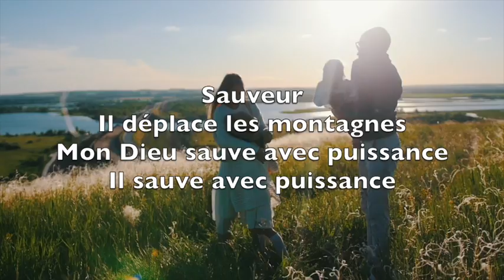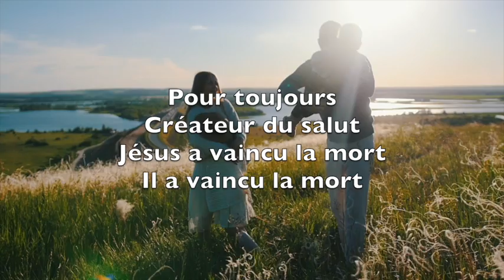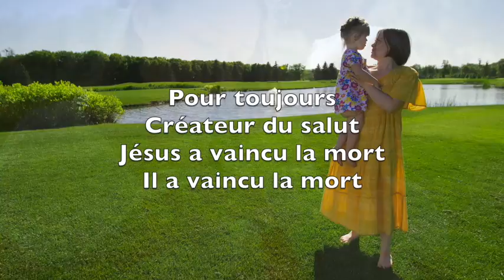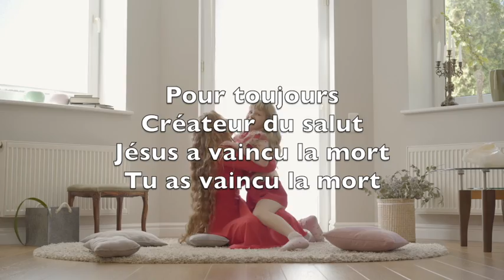Mon Dieu Sauve (Mighty To Save) - Karaoké Flûte Instrumental Benjamin Fielding, Reuben Morgan V2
A love that's never failing
But let mercy fall on me

The kindness of a Savior

And fill my life again

Shine your light and
Let the whole world see
We're singing
For the glory
Of the risen King
Jesus

We're singing
For the glory of the risen King

Tous ont besoin d’être aimés
D’un amour sans limite
Que ta grâce coule en moi

Tous ont besoin de pardon
De la bonté d’un Sauveur
L’espoir des nations

Sauveur
Il déplace les montagnes,
Mon Dieu sauve avec puissance
Il sauve avec puissance

Pour toujours
Créateur du salut
Jésus a vaincu la mort
Il a vaincu la mort

Prends-moi tel que je suis
Mes peurs et mes échecs
Viens remplir ma vie

Je donne ma vie pour te suivre
Prends tout ce que je crois
Et je me soumets

Pour toujours
Créateur du salut

Resplendis pour
Que le monde voie
Nous chantons
Pour la gloire
Du ressuscité
Jésus

Resplendis pour
Nous chantons
Pour la gloire
Du ressuscité

Pour toujours
Créateur du salut